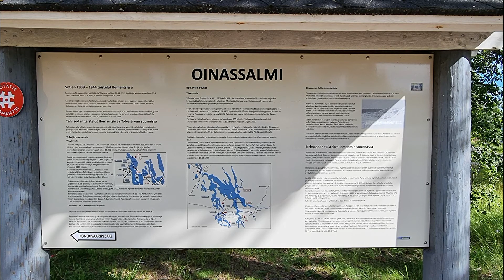Talvisodan muistomerkki Oinassalmessa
Mistä on kyse?
- Ilomantsissa käytiin suuria taisteluita jatkosodassa kesällä 1944
- Taisteluissa saavutettu voitto auttoi osaltaan Suomen ja Neuvostoliiton välisiä rauhanneuvotteluja